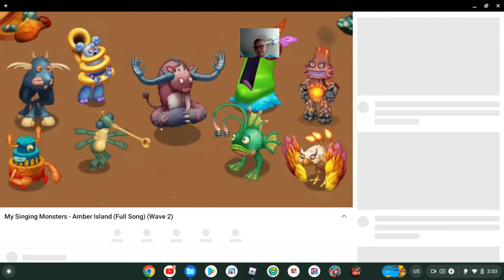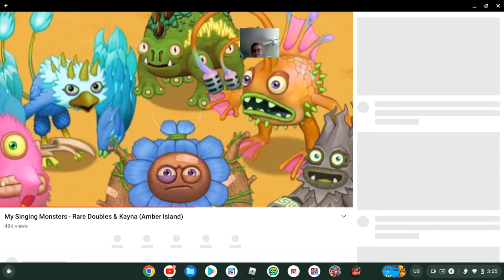my singing monsters boskus glitch on amber island